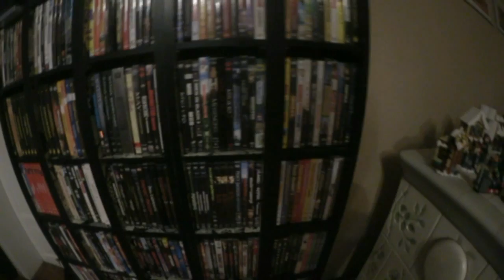Loreens Zeitersparnis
Heute zeig ich euch mal kurz meine DVD Sammlung und Loreen verkürzt Wörter um diese gesparte Zeit effektiver nutzen zu können.